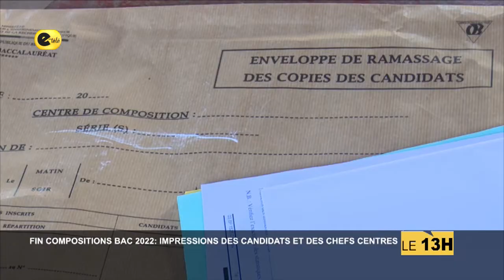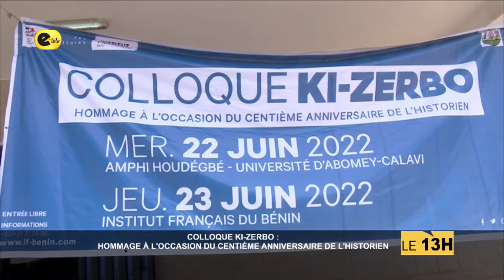Le Jt 13H du 23 Juin 2022 avec Nafissatou Assani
Reportages ;
Comptes rendus ;
Magazines ;
L'actualité en temps réel